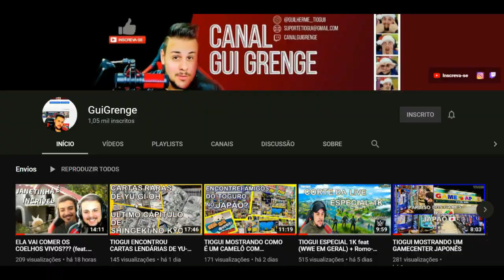MEDO? BROCK LESNAR NÃO QUER LUTAR COM ROMAN REIGNS AINDA - FASTNEWS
Facebook: Gabriel Zezo dos Santos